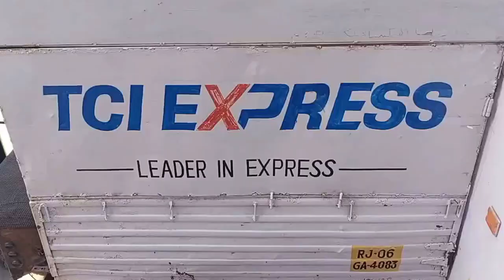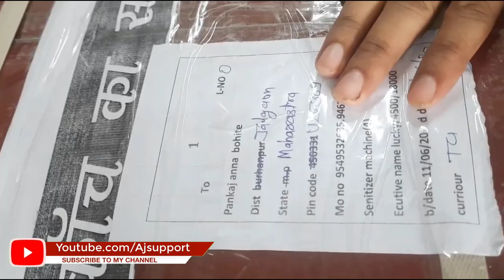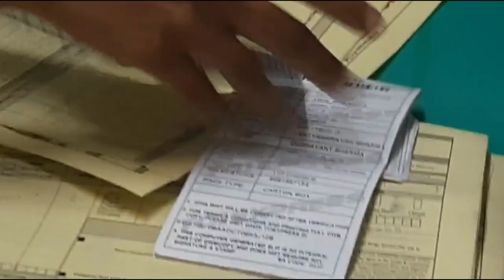प्रतिदिन 5500 Rs कमाए 🔥😍 | new business ideas 2020| small business ideas| Low Investment high prof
अधिक जानकारी के लिए इसे link पर click करो Whatsapp

Covid-19 के इतनी खतरनाक बीमारी में सावधानी के लिए इसकी आज बहुत डिमांड हे
आप इसे अपने HOME USE / OFFICE USE  या आप की किराना , मेडिकल, दुकान   इंस्टिट्यूट , हॉस्पिटल हर जगह के लिए बहुत जरुरी प्रोडक्ट हे

senitizer Advance Machine/ OTHER 200 PRODECT के साथ  Laptop / LED TV  एक pec भी ख़रीदे सीधे  फेक्टरी( होलसेल Price) में
 घर से कमाए 60 हजार महिना selling business से। small business idea  हर प्रोडक्ट बहुत कम बजट में भारी स्टॉक. क्या आप अपने ऑफिस ,होम Use ,स्टूडेंट्स use या स्टाफ ,मार्केटिंग ,online वर्क या business करने के लिए प्रोडक्ट लेने की सोच रहे हे पर इतना बजट नहीं हे तो अब आप के साथ हे India की No .1 Company Computer / LED TV  bazar online और BADABAZARONLINE हमारी company का work all india में लगभग 6000 डीलर  नेटवर्क को bulk  में प्रोडक्ट  MENUFECHARING  का work होता हे उसी के साथ ही  india में जिसको कोइ भी प्रोडक्ट चाहे HOME उसे या बिज़नस USE के लिए  पर उसके पास इतना पेमेंट नहीं हे तो वो 1 सीधे फेक्टरी
(होलसेल Price) में हम से खरीद सकते हे  और साथ में अपना बिज़नस भी हमारे साथ मिलकर कर सकते हे All Over India CASH ON delivery)  29000 PIN CODE पर डिलीवरी  अभी  अपना आर्डर Book करे

Join Me.

Sandeep Maheshwari
कंपनी देगी घर बैठे माल | Business Ideas at home 2020 | Work From Home
घर से बिना निकले कमाएं 30 से 40 हजार रुपये महीना | bindi making work from home | Part time job
घर बैठे करें डब्बा पैकिंग का काम // मिलेगा 800 रुपए रोजाना //
सेनेटाइजर कैसे बनाये
सेनेटाइजर machine banane ka tarika
सेनिटाइजर
सिर्फ 5₹ में आसानी से बनायें 100% नेचुरल Homemade Hand Sanitizer|How to make Sanitizer at Home?
बहुत ही आसान है घर में बनाना 100% नेचुरल Homemade HandSanitizer | Homemade Hand Sanitizer
एकदम सस्ते में सिर्फ 2 चीज़ो से घर पर ही बनाइये Homemade Hand Sanitizer 100% असरदार मार्किट से बढ़िया
How to make sanitizer at home in hindi | homemade Hand sanitizer recipe
automatic sanitizer machine
sanitizer machine for home
sanitizer machine for office
automatic hand sanitizer machine
sanitizer machine manufacturers